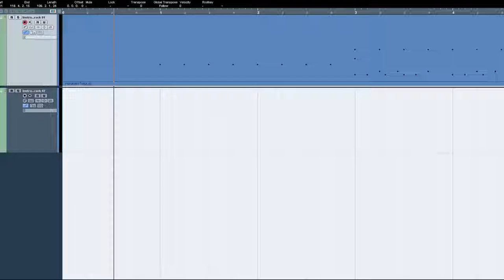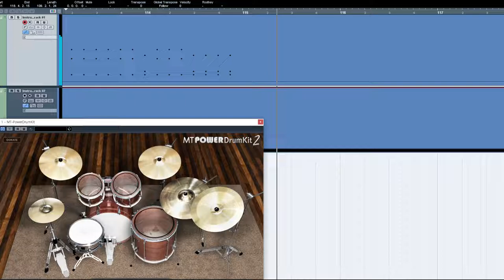Northlane - Clockwork DRUMS ONLY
BPM: 127

자막의 가사를 보며 곡을 따라갈 수 있습니다.
You can follow the drums with the lyrics in the captions.